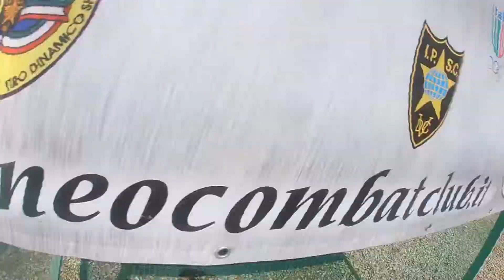Cuneo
Finale area nord